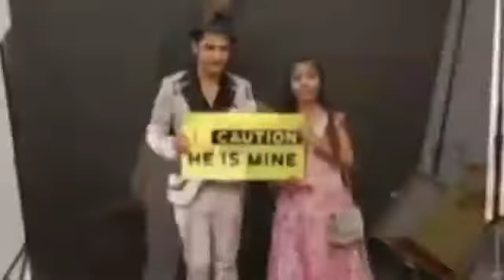My perfect pose season-2 👏 photos shoot sumedh mudgalkar|| Radha krishna ❤️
Hello friends ❤️

Radha krishna actors update in telugu 😘

Sumellika I love you ❤️

Radha krishna

Thank u support me friends ❤️

Bye bye friends ❤️😘 RK